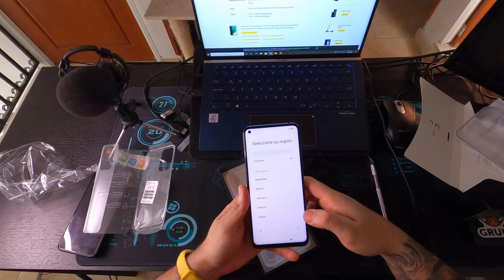Unboxing Xiaomi MI 10T Pro en Español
Vamos a descubrir juntos el buque insignia de la marca.